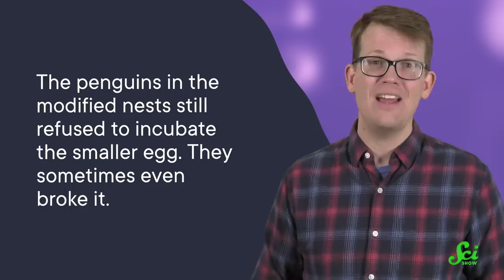Why Do These Penguins Kill Their First Egg?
In what seems like an inefficient use of resources, these penguins always lay two eggs, but then ignore, discard, or just straight-up destroy the first one. What gives, penguins?